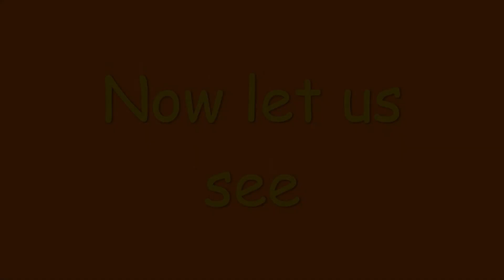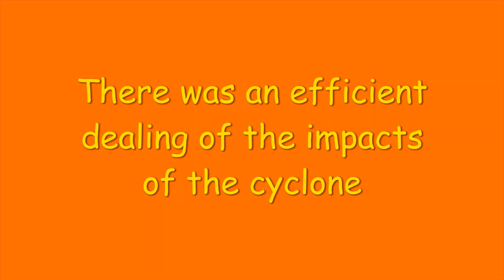NIVAR- THE RECENT CYCLONE || PART 2 || AFTER 25TH NOV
Hey all, we the GEO GUYS, have come up with the next video on the recent cyclone NIvar that has attacked the  southern part of the INDIAN PENINSULA and left with massive damage yet well dealt with by the governments.
This video deals with the status of the cyclone after 25th November or more specifically its landfall, its impacts and the precaution by the govts.
Do watch the video fully to know more about this cyclone that formed in the Bay of Bengal on 22nd of November as a low pressure area and became a very severe cyclonic storm  during the intervening night of November 25 and 26.
The cyclone  crossed coast near Puducherry during 2330 hours of 25th Nov-0230 IST of 26th Nov.
We would be coming up with the next video about the.
Do wait for it!